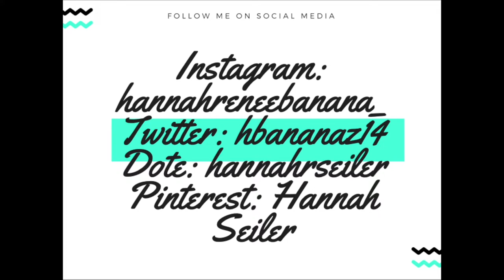RECAP OF 2018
I hope you enjoyed watching this review of this past year for me. Let me know of any other video ideas you'd like to see from me for 2019!

Shirt I’m Wearing: can't find it :(

Instagram & Tik Tok: hannahreneebanana
Poshmark: hannahrenee1319
VSCO: Hannah Renee